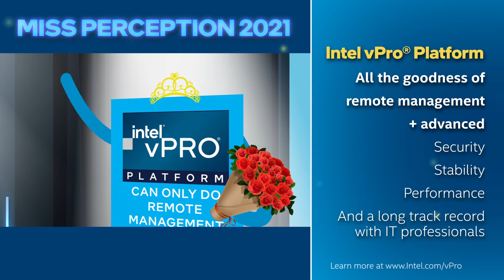Intel vPro Platform Features Span More Than Remote Manageability | Intel Business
Intel vPro Platform features include more than remote management. Built for IT professionals, the Intel vPro Platfrom includes solutions enabling top of line security, stability, PC performance and remote manageability across the enterprise. IT teams will love the PC fleet management capabilities while employees will enjoy business-class PC performance and stability.